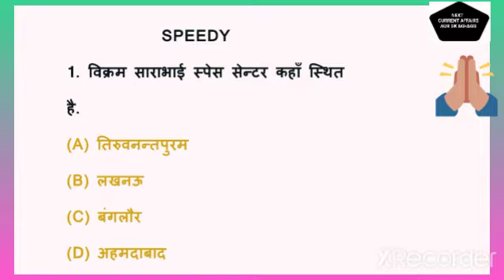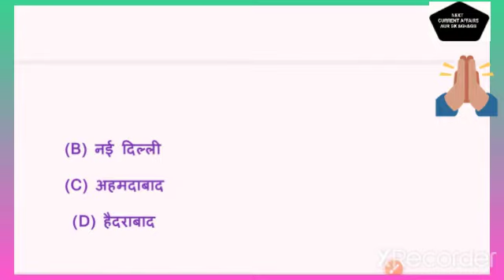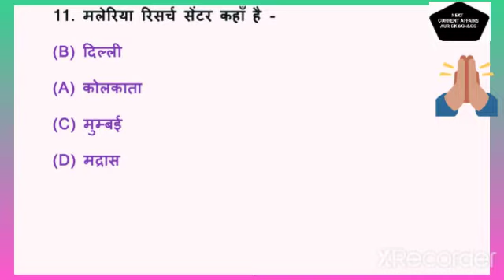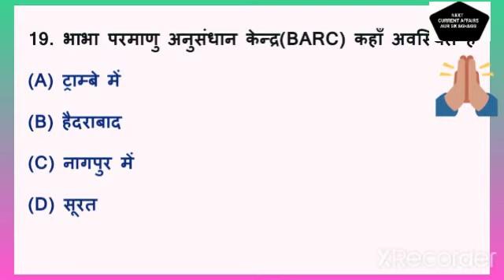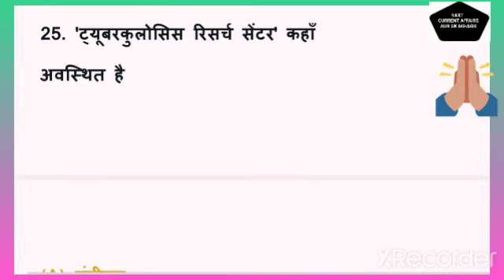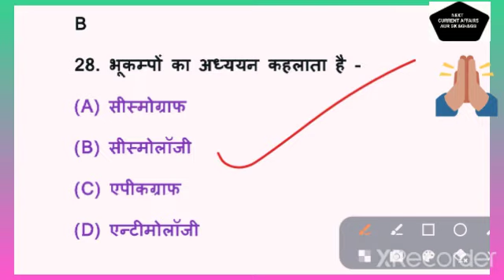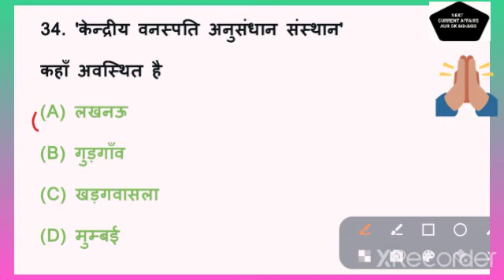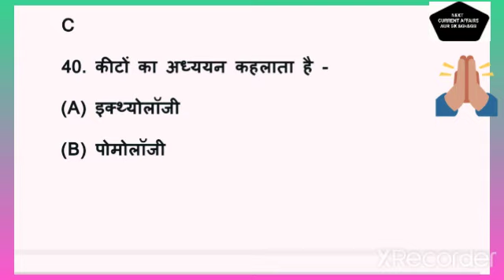speedy science in hindi | SPEEDY practice set 50 que |speedy science in hindi 2022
speedy science in hindi biology